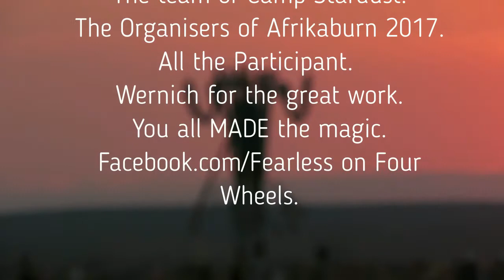Afrikaburn A taste of the dust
Please join us for a taste of dust, the trailer to our Afrikaburn 2017 full video.
and H Bekker of SI Publishing.
For those interested in African travel, African Overlanding or Toyota Hilux would also find this video of interest.